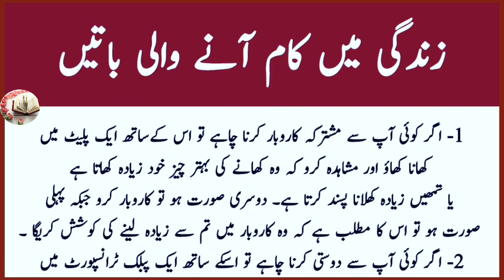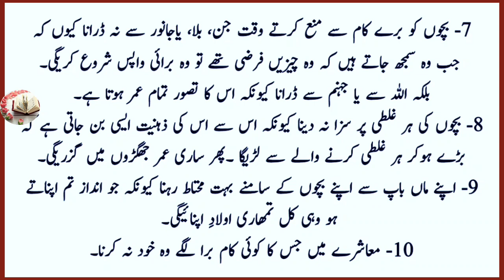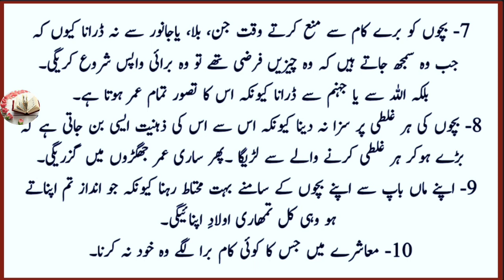Zindagi me Kam Any wali Batain | Achi Batain | Urdu Quotes in urdu | islamic Hadees info tv